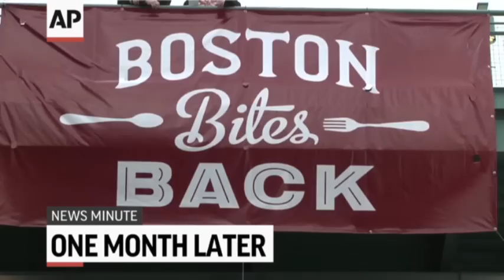AP Top Stories May 16 A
Here's the latest news for Thursday, May 16th: Deadly tornadoes slam Texas; 1 million evacuated ahead of Bangladesh cyclone; Baghdad hit with two car bombs; Boston Marathon bombing survivors bite back.